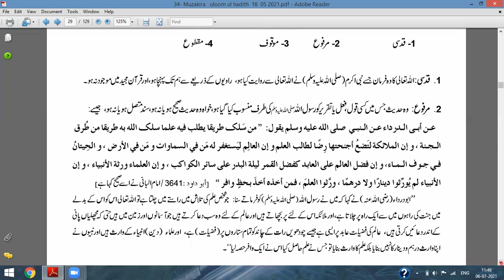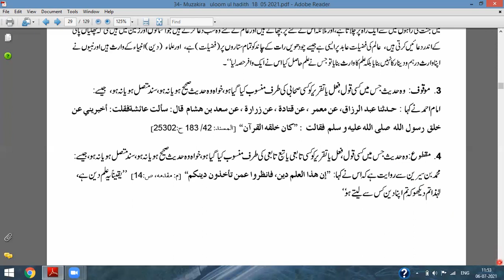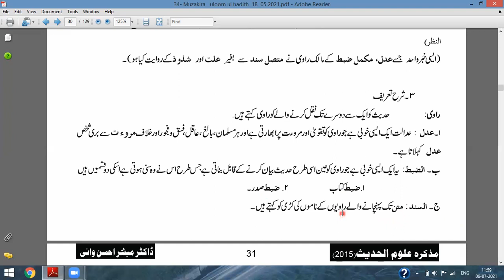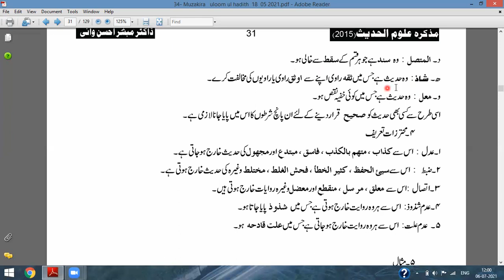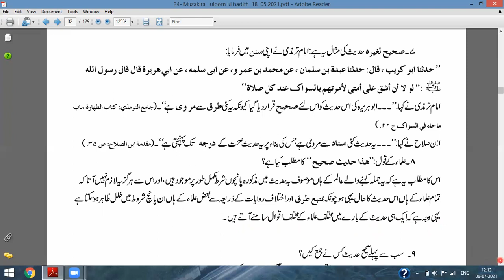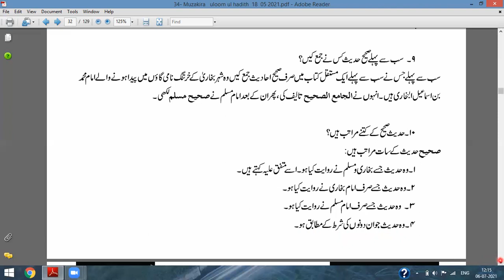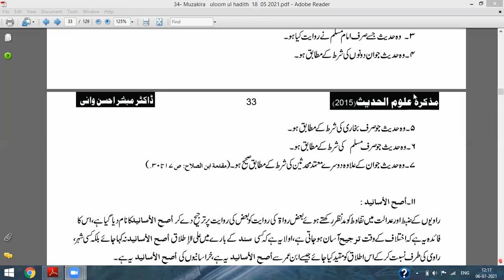Hadith Sem 2 H6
Hadith Lectures by Sheikh Ajmal Mustafa for 2nd semester students of Ahsan Open Academy Year 2021